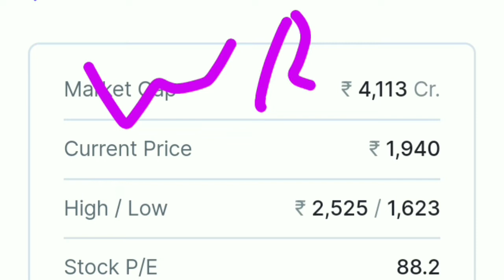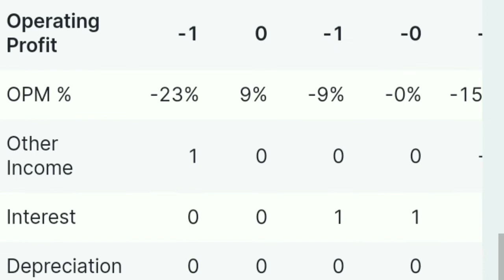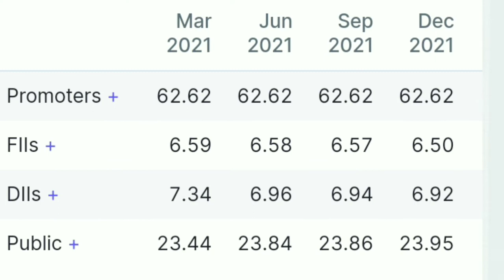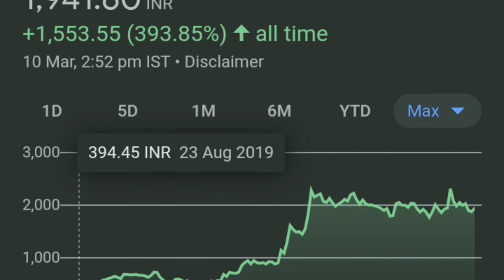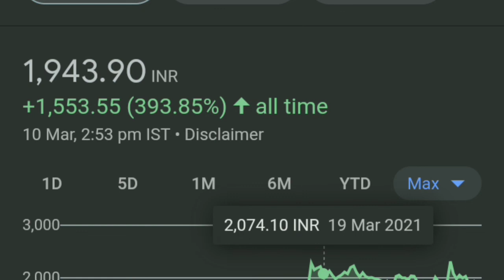Hindustan foods share🔥 hindustan food share fundamental analysis 😱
hindustan foods share
hindustan foods share price
hindustan foods share news
hindustan foods limited,
hindustan foods share fundamental analysis
Top stock,
breaking news,
stock market beginners,

thank youtube:)

TOPIC COVERED :
hindustan foods share
fundamental analysis